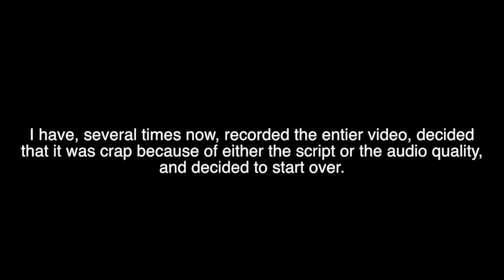Update: Technical Difficulties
Just thought I'd let you know I'm not dead.